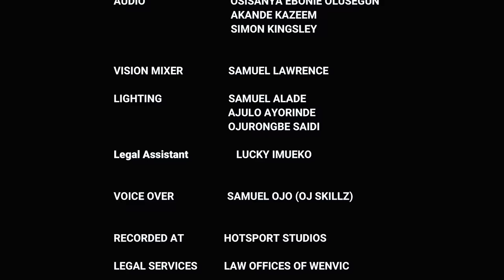I MET HER A VIRGING, BUT I NEED DNA TEST FOR THE TWINS || Justice Court EP - 175